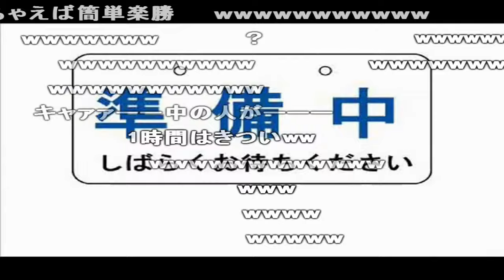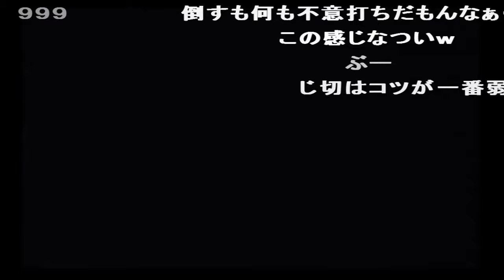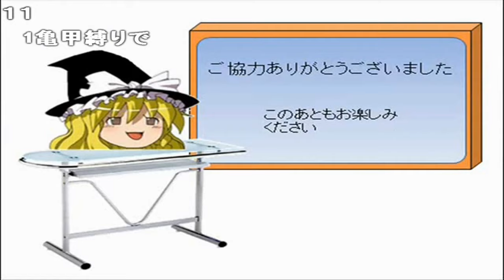コメ付き ラチェット&クランク4をゆっくり実況プレイ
このバイク旋回性能が悪いから一回取り逃すとリカバリーするのが難しいんだよなぁ制限時間も短いしで何度もやり直した記憶 そうだよ ゆりかごから墓場まで? またやりたいなぁHDで再販しないかな 体力って1000超えたんだがカンストってどこ何 見せてもらおうか、ゆっくりの性能とやらを ちび達:数こそ最強なのだー! 続き頑張ってくれ!! 使わんのかよw これすげえムズイ あるあるwww あなたはすごい 使わんのかよww ないんかーいww 使わんのかよww ちげぇよ 使わんのかよ